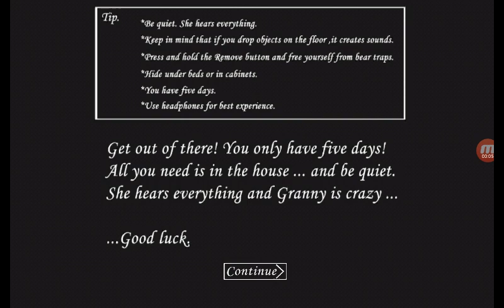Granny Version 1.7 In Dark Hard Mode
My Screen Recordings
💚DU Recorder
💚Mobizen Recorder
💚Roblox Recorder